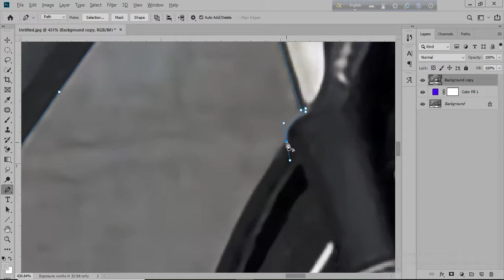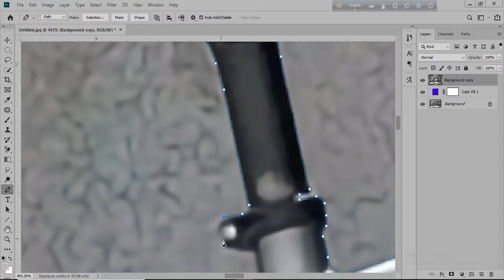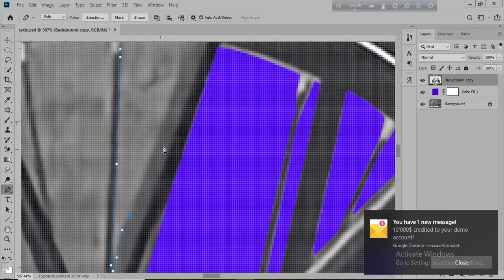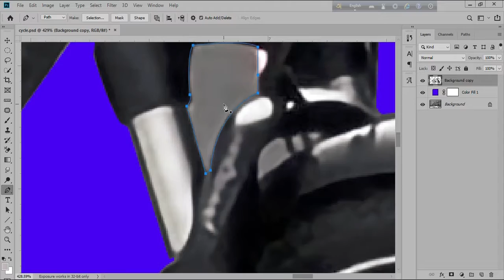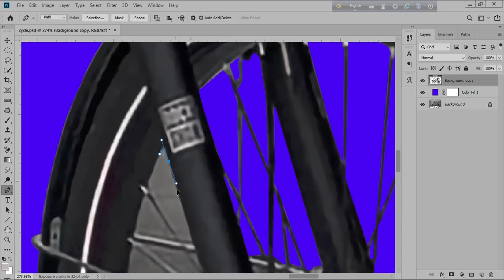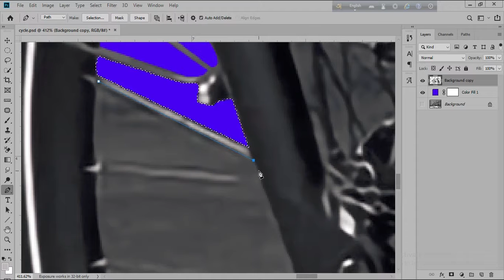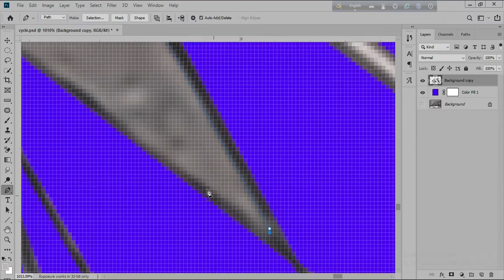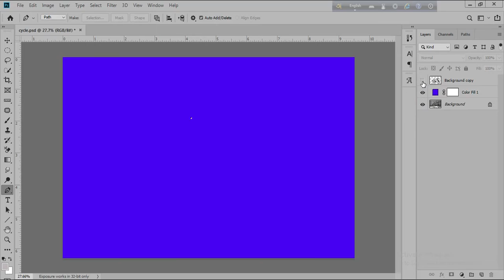Background Remove and Make PNG File by Photoshop | Lipu Innovation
Using Photoshop, Delete the background of the cycle and make a .png file